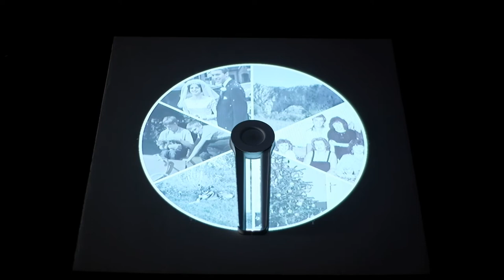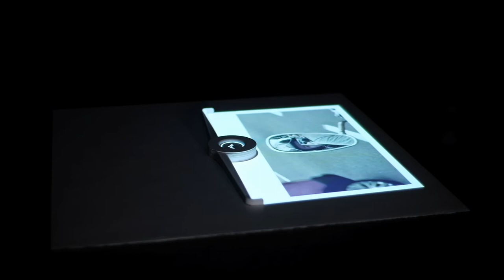Design For Interaction | Shape-changing Displays | Photo Projector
An interactive concept design for analog memories

A video by Sem Beerens, Amber Chys, Jorn Joosen, Zack Kinnaer